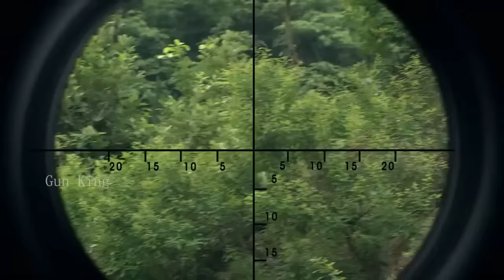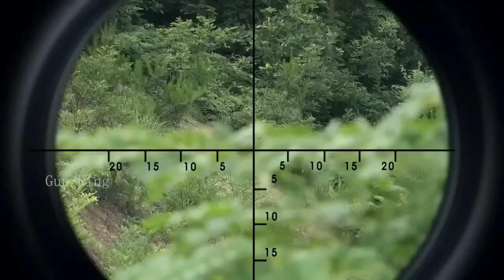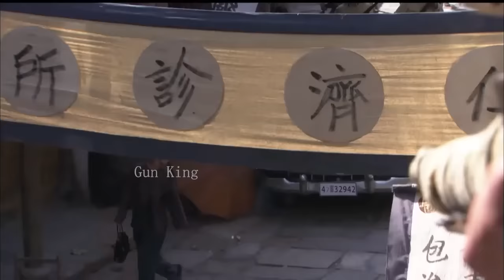【Full Movie】中國神槍高能獵殺時刻，3名日本狙擊手一動就被爆頭 ⚔️ 抗日 MMA | Kung Fu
SQZZ

枪王传奇 抗日 action 抗戰 中國功夫 狙擊 武打 功夫大師 监狱 妹纸爱神剧 特種兵 槍戰 Gun King#Kung Fu#premiere movie#奪命狙擊手#功夫小子#中國抗日電視劇#恐怖分子#犯罪分子#海盜#MMA#New Chinese Action Film 2023#fighting game#kung fu master#武俠電影#電影#Gun King#Action Movie 2023#Powerful Action Movie 2023#gun king